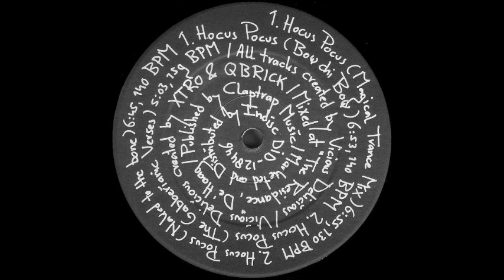Vicious Delicious Hocus Pocus Magical Trance Mix